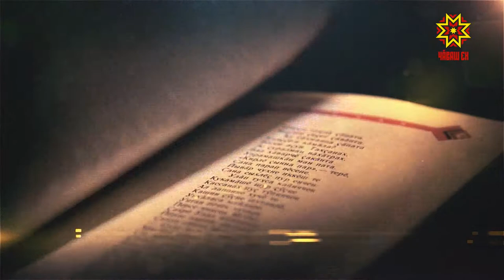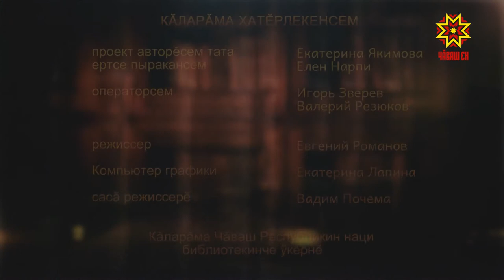Литература тĕпелĕ. Выпуск 12.09.2018